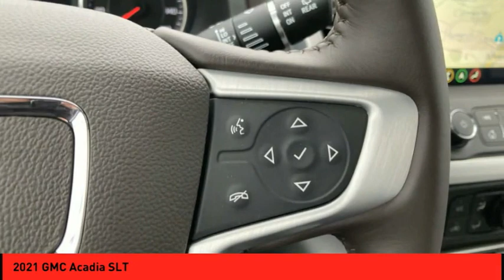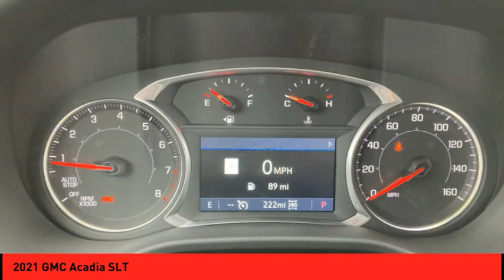2021 GMC Acadia St. Peters MO 51638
2021 GMC Acadia SLT

This Cocoa/Light Ash Gray 2021 GMC Acadia SLT might be just the SUV 4X4 for you.  It comes with a 6 Cylinder engine.  Looking to buy a safer SUV 4X4? Look no further! This one passed the crash test with 5 out of 5 stars.  The interior is a sleek cocoa/light ash gray.  Call today to test it out!  Purchase your vehicle completely online and WE'LL DELIVER it to your home!* After market Equipment may not be reflected in the price above**Price does not include $199 painted pinstripe were applicable, Processing fee of $199, Tax, Title or License.